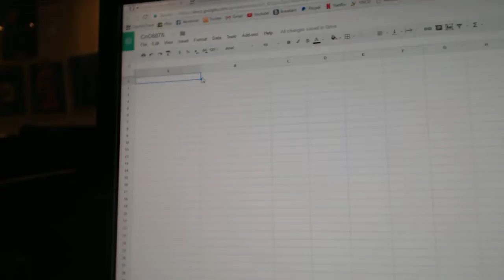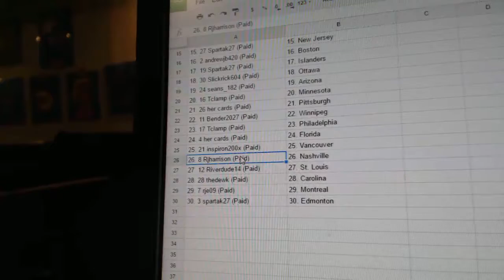Team Randoms - C&C GB #6878